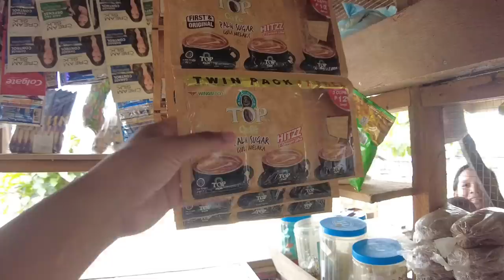NATUPAD NA SA WAKAS ANG PANGARAP NA MAGKAROON NG GROCERYHAN SA AGUSAN MARSH|PINAS VLOG 🇵🇭